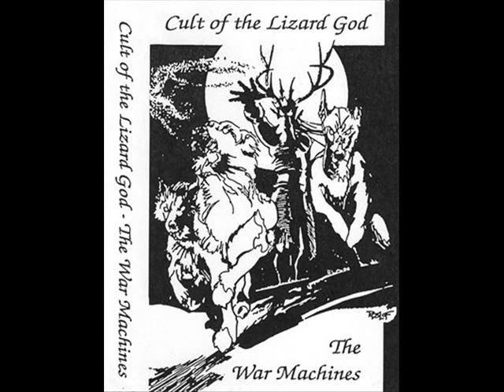Cult of the Lizard God - Night of Black Judgment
Band: Cult of the Lizard God
Demo: The War Machines (1998)
Song: Night of Black Judgment